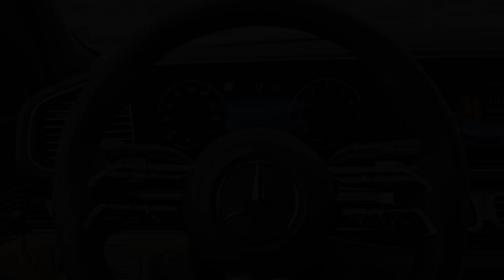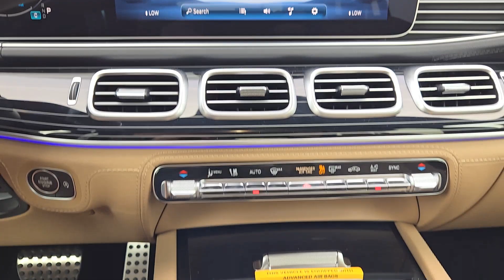2024 Mercedes-Benz GLS GLS 580 OK Oklahoma City, Edmond, Arcadia, Tulsa, Norman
New 2024 Mercedes-Benz GLS GLS 580 available at Mercedes Benz of Oklahoma City located in 14240 Broadway Extension Hwy, Edmond, OK, 73013. Servicing the Oklahoma City, Edmond, Arcadia, Tulsa, Norman area.